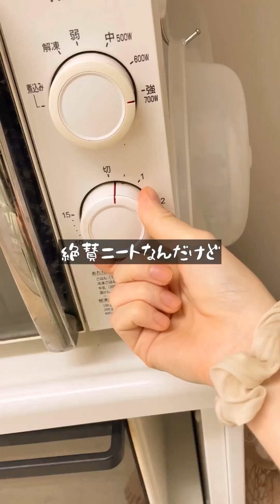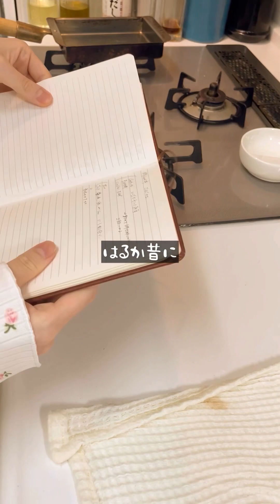げっ...怠惰な生活...